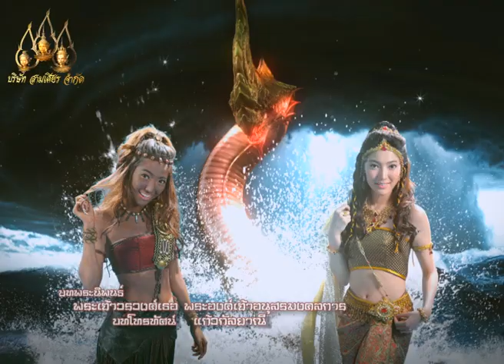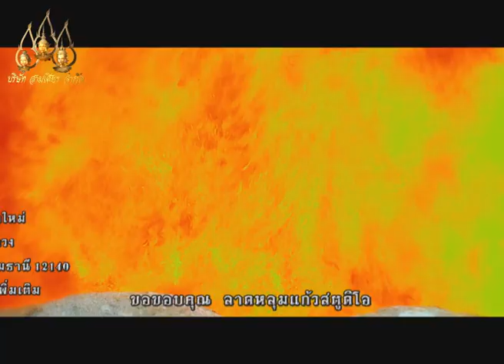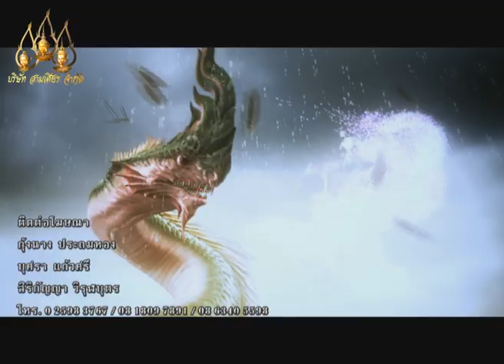มนต์นาคราช ตอน 47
มนต์นาคราชเรืองฤกธา ด้วยเดชะอำนาจบารมี ต่างแย่งชิงให้ได้ครองมนต์นาคี เหมือนหิรัญไกรศรี ผู้ไม่มีคุณธรรม เมฆดำบังใจ เผลอไปคิดใหญ่ค้ำฟ้า สามภพโลกานี้ ข้าต้องใหญ่ หาหนทางให้ได้เวทมนตร์ไป ถึงคิดชิงดวงใจยอกอัปสรกัลยา ริษยาสุ่มหัวใจ เหมือนดังไฟเผาชีวี หิรัญไกรศรี ฤทธีผงาดโลกาไม่ชนะใจอัปสรกัลยา มุ่งแต่ไขว้คว้าพระเวทเรืองศรี  ต้องแพ้พ่ายอนันตภุชงค์คนดี  จวบเวลาพ้นผ่านเนิ่นนานปี ให้กำเนิดบุตรี  ดาราวดีและนิลวรรณา ดวงแก้วเทพนาคา กำหนดชะตาพี่น้องสองศรี นิลวรรณาด้อยปัญญา มีราคี จึงเชื่อคำหิรัญไกรศรี ใจนารีจึงมืดดำ ด้วยใจนางนั้นแหลกสลาย เพราะรักแพ้พ่ายดาราวดี เกลียดชังทั้งบุพการี เจ้าลืมความดี เพราะรักบังตา สำนึกบาปสุดท้าย คล้ายดังมีบุญญา ด้วยเวทมนตร์นาคราชเรืองเดชา ดลหัวใจเจ้านิลวรรณา กลับมาใช้กรรมทำความดี กลับมาใช้กรรมทำความดี

วันที่ออกอากาศ : 23 พฤศจิกายน 2556 – 12 กรกฎาคม 2557
นักแสดงนำ : เอกราช กฤตสิริทิพย์, ดาริน ดารากานต์, ณิชกานต์ กิจสกุล, โอภาภูมิ รัชชารมย์, ประถมาภรณ์ รัตนภักดี, ณ พบ ประสบลาภ, แคนดี้ เอเวอรี่, อัมรินทร์ สิมะโรจน์, น้ำทิพย์ เสียมทอง
ผลิตโดย : บริษัท สามเศียร จำกัด , บริษัท ดีด้า วิดีโอ โปรดักชั่น จำกัด
บทพระนิพนธ์ : พระเจ้าวรวงศ์เธอ พระองค์เจ้าอนุสรมงคลการ
บทละครโทรทัศน์ : แก้วกัลยาณี
กำกับการแสดง : คูณฉกาจ วรสิทธิ์